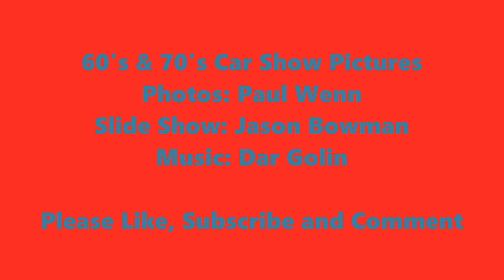60's & 70's Car Show Pictures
Paul Wenn's 60's & 70's Car Show Pictures.